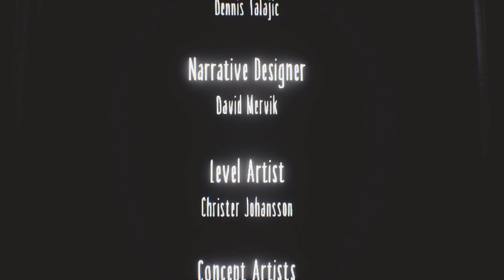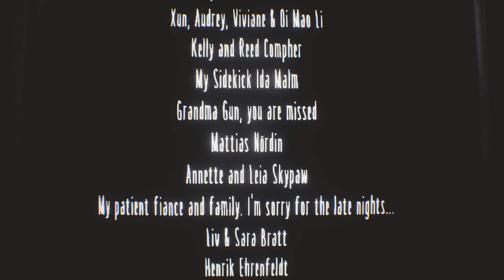Little Nightmares DLC - WALKTHROUGH Part-3 (THE LADY) [NO DEATHS]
Hello and welcome to the channel! In this video, you will witness an exclusive walkthrough of the third chapter of the exciting DLC (Secrets of the Maw) for Little Nightmares. The video showcases only the gameplay without any commentary from the author. The main character, a runaway boy, embarks on a dangerous journey in a world where every corner hides a threat.
  But here's the twist: you'll witness a flawless playthrough! Yes, the video is labeled as "NO DEATHS," meaning no failures occurred during the gameplay.
  Enjoy the game and dive into the captivating world of Little Nightmares with us!
  The gameplay in this video is part of my walkthrough of Little Nightmares, which was played, captured and edited by myself with NVIDIA ShadowPlay in Full HD 60FPS

Plot🎬 (Asylum)
The final chapter will decide the fate of the Runaway Kid.
  The third and final chapter of the DLC that takes place in the Residence, an unseen part of the Lady's Quarters where the Runaway Kid will end his journey in the Maw by confronting the Lady.

🎮 No Commentary Gameplay by Games Voyager 🎮